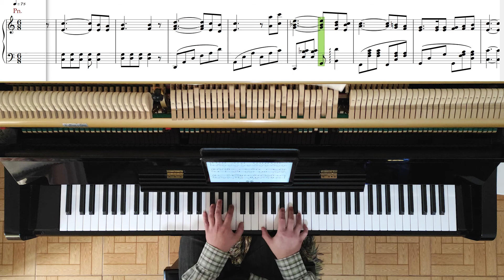17 - Cristo te chama - Hinos e Cânticos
Letra:
Com voz amiga te chama Jesus;
Que perfeição, esta de amor!
É Cristo mesmo que chama por ti:
Não ouvirás, pecador?

Cristo nos ama, hoje te chama;
Ele proclama um pleno, divino perdão.

Grande é teu fardo? Vem, vem a Jesus:
Ele será teu Salvador.
Trazer-Lhe o peso e alívio real
Receberás do Senhor.

Podes achar no Seu sangue perdão.
Vem a Jesus, com fé real;
Alcançarás paz e consolação,
Felicidade cabal.